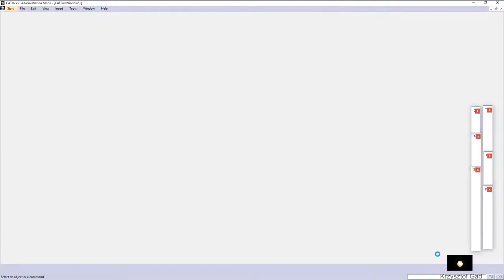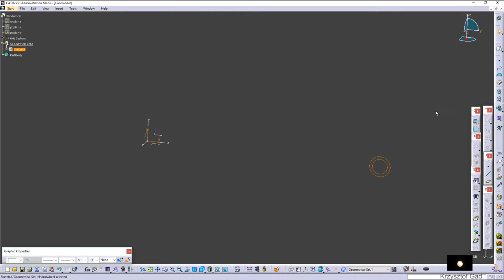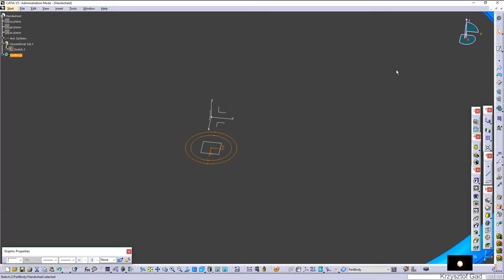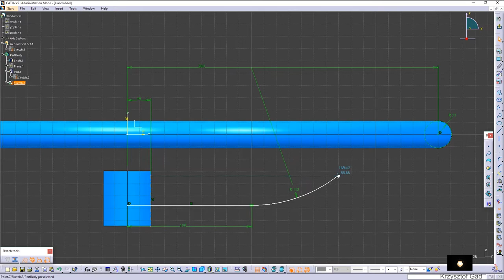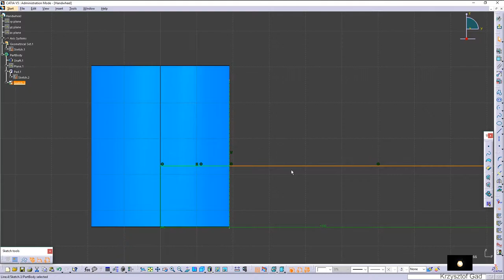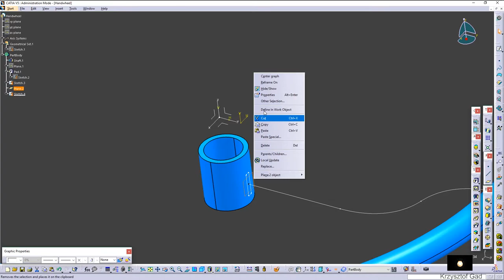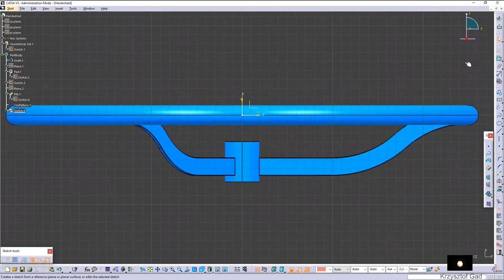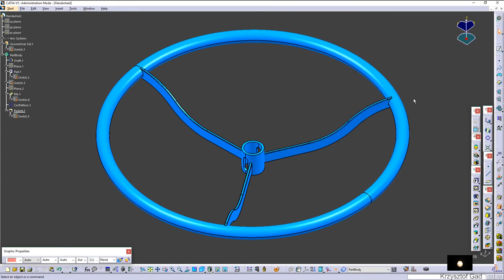CATIA V5-6R2017 - HANDWHEEL - CONCRETE MIXER